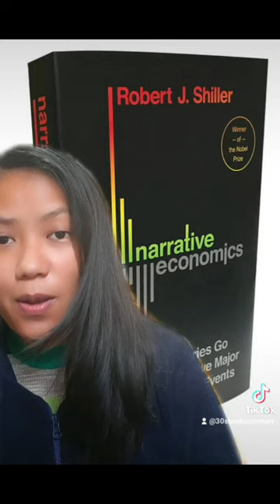Narrative Economics by Robert J. Shiller l 30 seconds summary